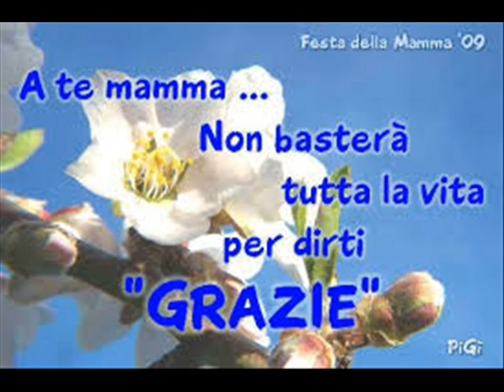SuperMamma - Non Ci Sto Più Dentro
La redazione si confronta e ci parla delle proprie mamme.